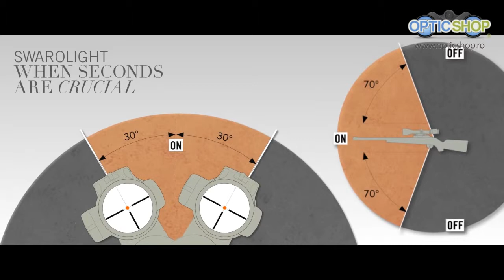Luneta de arma la panda Swarovski Z6i